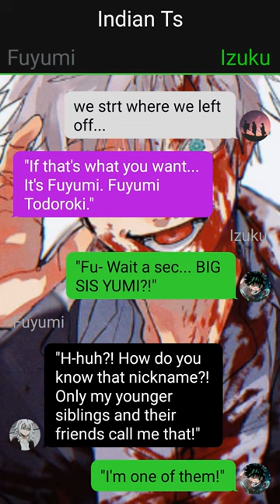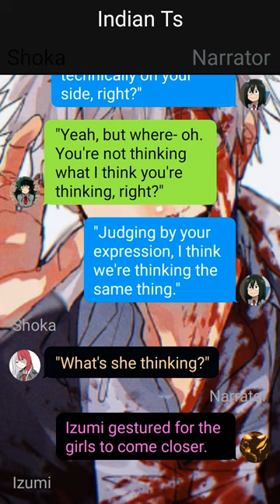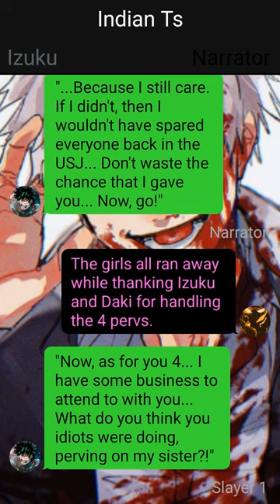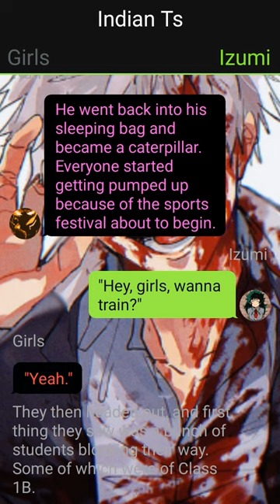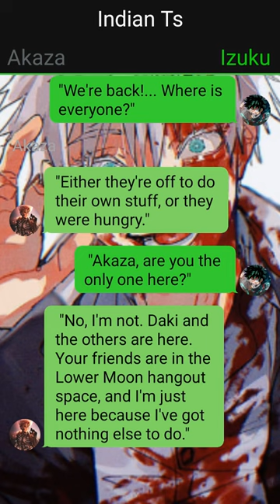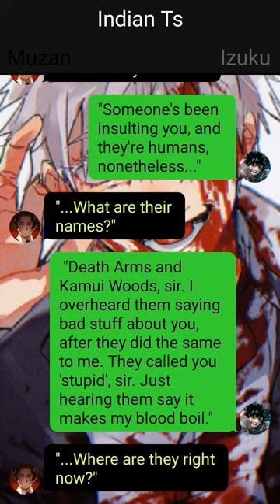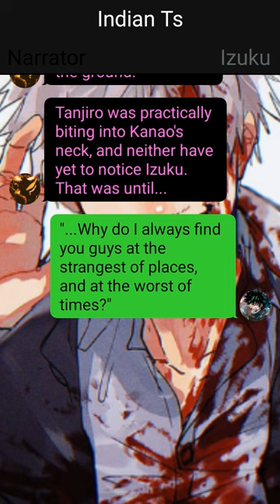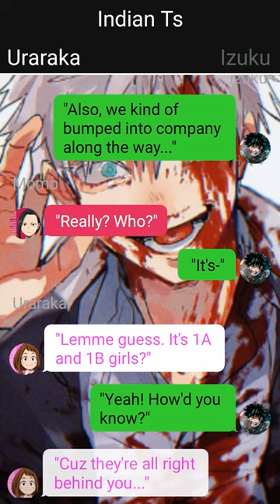Op Neglected Demon Art Deku Texting Story// Pt~3 // Izuku X ??? //